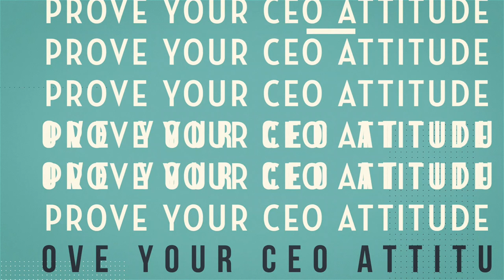Welkom op kantoor - Melvin de Boer - CEO van de Adecco Group Nederland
Als jij met een verfrissende blik naar de toekomst van de Adecco Group kunt kijken, over de nodige softskills beschikt en het in je hebt om mee te denken met strategische beslissingen, dan zien ik jouw aanmelding graag tegemoet!